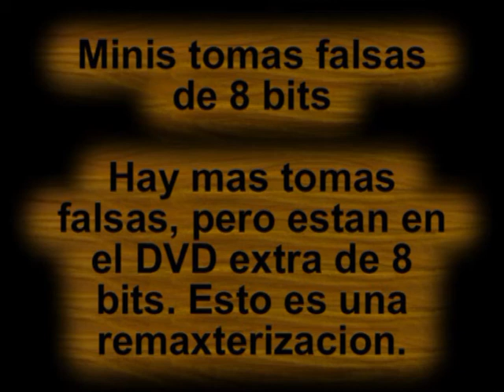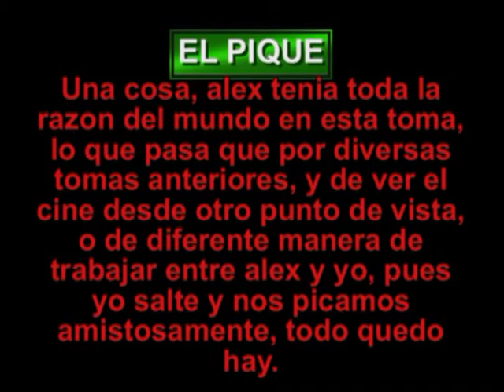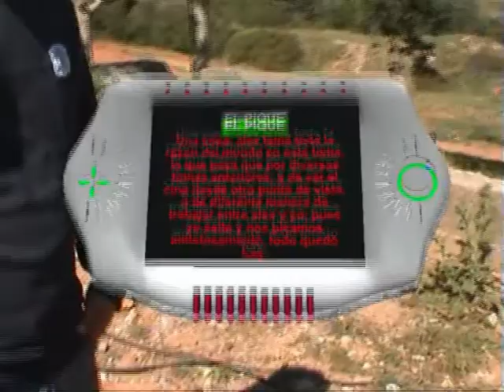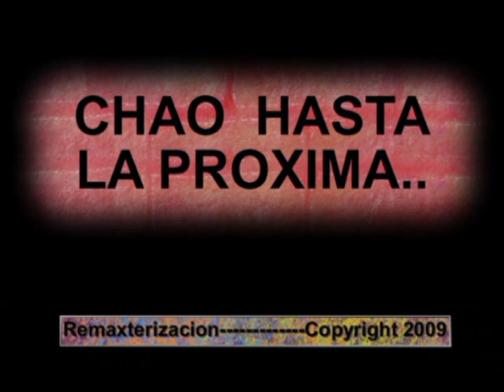MINI TOMAS FALSAS 8 BITS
Unas de La mejores tomas falsas, de la 8 pelicula de CERVANTES FILMS.
TITULADA:   8 BITS.

 DISFRUTENLAS.